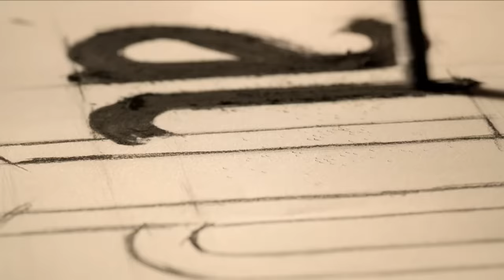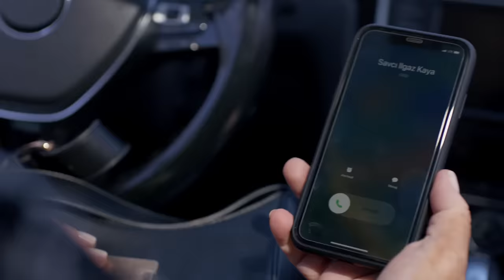Yargı 65. Bölüm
65. Bölüm Özet:

Ceylin Nil’i ifadesini almak için emniyete getirir. Ancak bundan sonrası Ilgaz için de Ceylin için de oldukça zorludur. Bir yandan içlerinde taşıdıkları acıyla mücadele ederken bir yandan da mesleki olarak üstlerine düşen görevleri yerine getirmek zorundadırlar. Ve bu durum ikisini yine farklı fikirlerde oldukları için karşı karşıya getirir.

Yekta Nil’in tahmin ettiğinden çok daha fazla sır sakladığını öğrenmek üzeredir. Merdan’ın bakımevine yerleşmesinin altında kimsenin tahmin edemeyeceği bir sebep vardır. Çınar ve Parla ilişkilerindeki bazı sorunları görmezden gelmekte zorluk çekerler.

Ilgaz bulduğu delillerin peşinden koşar ve Nil’le ilgili hiç beklemediği bir gerçeğe ulaşır. Bu durum onu yine Ceylin’e iter. Ne olursa olsun birbirlerinden kopamazlar ve aynı noktada buluşurlar; yani her şeyin başladığı, kalplerine bu acıyı yerleştiren yerde. Ancak “gerçek” onların tahmin ettiklerinden çok farklı ve çok uzaktadır.

Yapım: Ay Yapım
Yapımcı: Kerem Çatay
İdari Yapımcı: Suzan Güverte
Yönetmen: Ali Bilgin
2. Yönetmen: Beste Sultan Kasapoğulları
Senaryo: Sema Ergenekon

OYUNCULAR
Ceylin: Pınar Deniz
Ilgaz: Kaan Urgancıoğlu
Metin: Hüseyin Avni Danyal
Eren: Uğur Arslan
İnci: Ece Yüksel
Engin: Onur Durmaz
Yekta: Uğur Polat
Pars: Mehmet Yılmaz Ak
Çınar: Arda Anarat
Defne: Beren Nur Karadiş
Gül: Zeyno Eracar
Parla: Zeynep Atılgan
Aylin: Pınar Çağlar Gençtürk
Zafer: Ali Seçkiner Alıcı
Makbule: Özlem Çakar
Osman: Onur Özaydın
Neva: Başak Gümülcinelioğlu